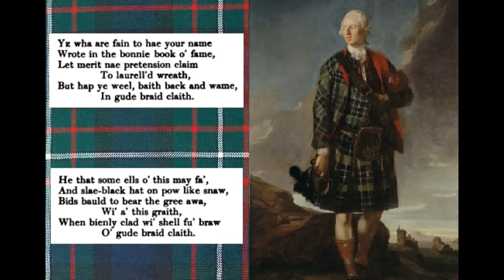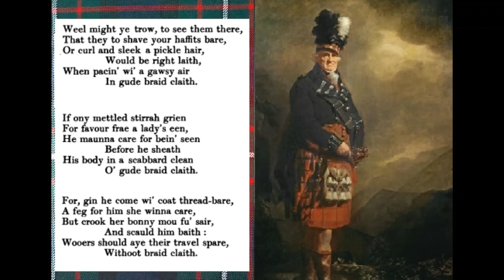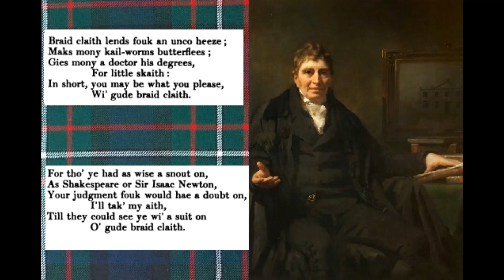Braid Claith by Robert Fergusson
Scots six line (Fergusson Stanza) poem. Satirizing the influence a good woolen broadcloth dress can have on a persons status, in 1770s enlightenment Edinburgh.